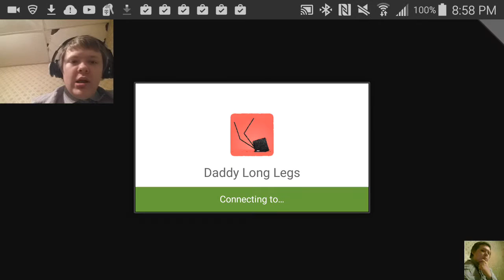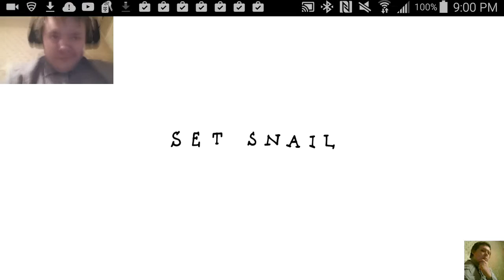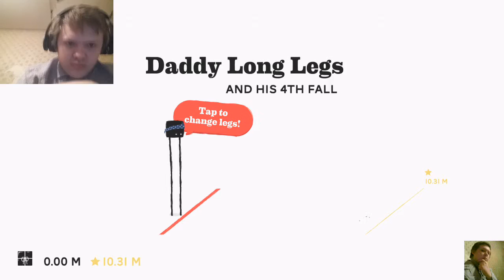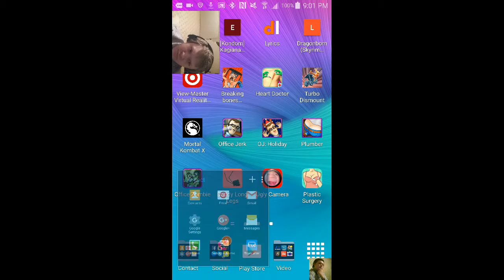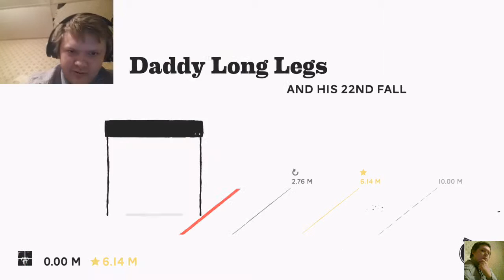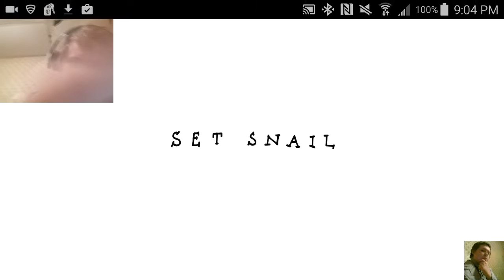Daddy Long Legs - part 2